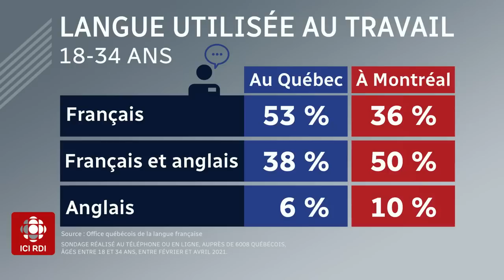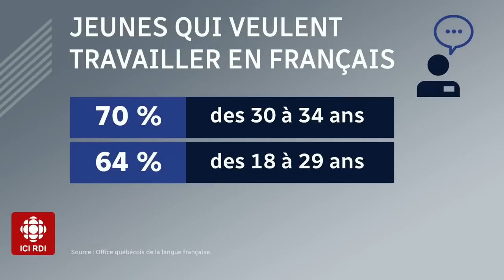Mordus de politique | La moitié des jeunes au Québec travaillent en français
De nouveaux chiffres sur l'usage du français au travail chez les jeunes. Plus de la moitié l'utilise au travail, mais à Montréal c'est à peine un sur trois.

Le point de vue de nos mordus, Michelle Courchesne, Jean-François Lisée, Françoise Boivin et Dimitri Soudas.